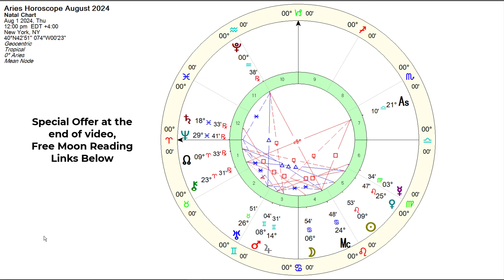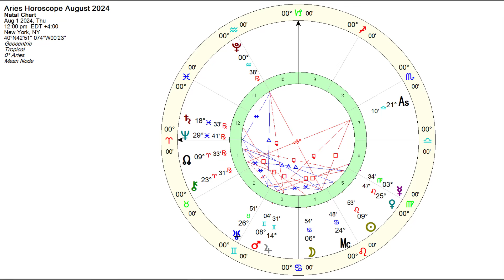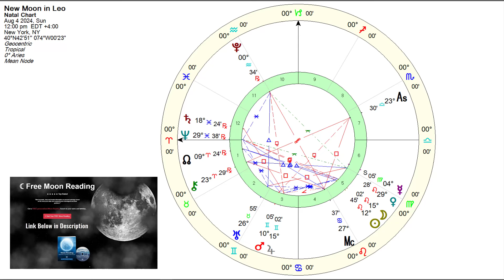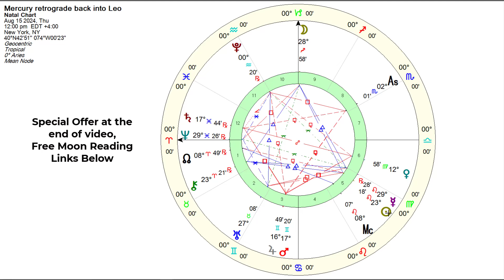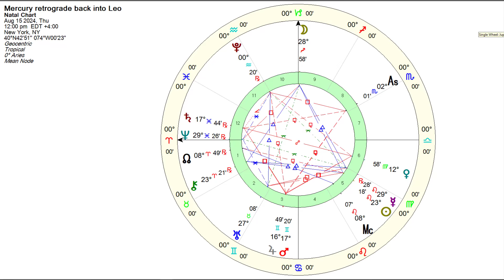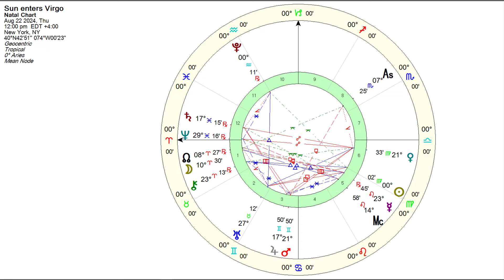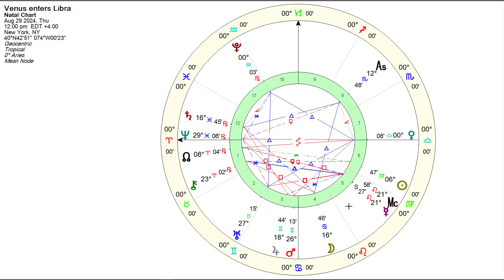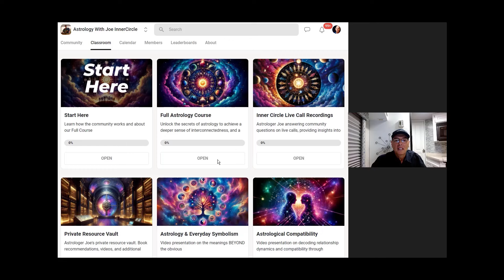Aries Horoscope August 2024- Astrologer Joseph P. Anthony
and Uncover the Truth, Explore Your Personality, Relationships, and Life Path with Birth Chart Insights and Mentorship.